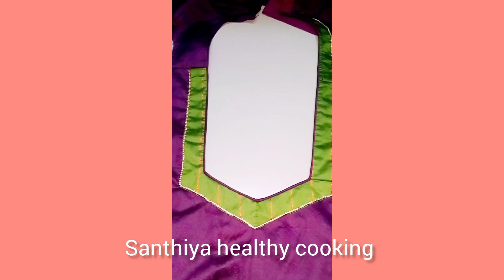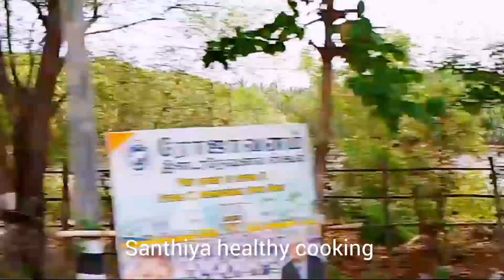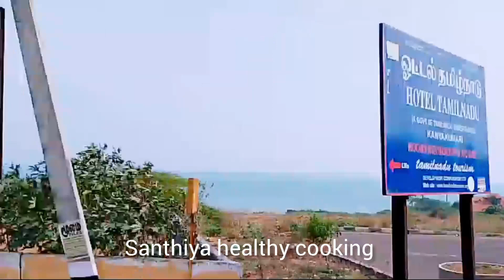Monday vlog morning to night routine/வளைக்காப்புனா சும்மாவா எவ்வளவு விசயம் இருக்கு/vlog video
Monday vlog morning to night routine/வளைக்காப்புனா சும்மாவா எவ்வளவு விசயம் இருக்கு/vlog video /santhiya healthy cooking